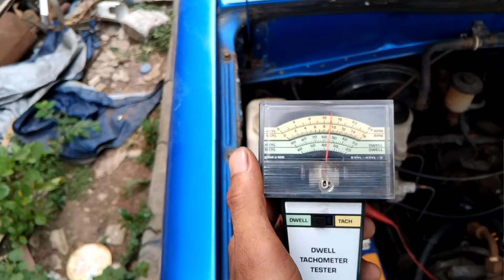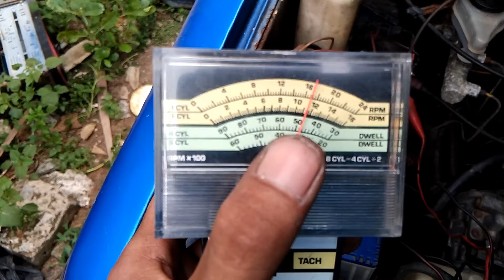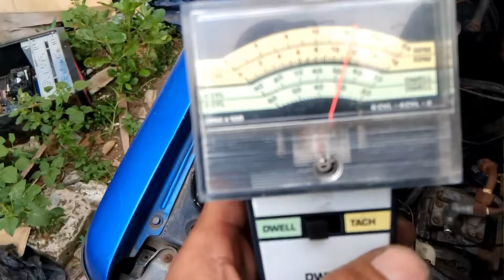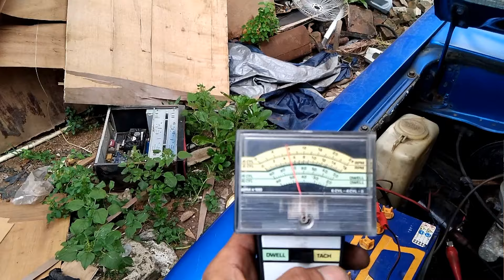CARA MUDAH ATASI SETELAN DELCO KIJANG MENTOK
Di vidio kail ino akbal channel berrbagi vidio tentang salah satu permasalahan di mobil kijang ..dinama setelan pengapiannya selalu mentok le kiri/ ke kanan permslahan umum ini sering terjadi pada moil kijang dan dan d vidio ini sudah saya jelaskan penyebab serta menyelesaikan masalah tersebut